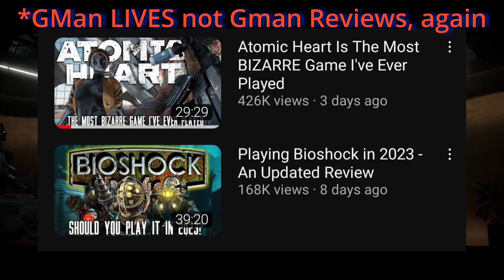Atomic Heart's Controversy REEKS Of Desperation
that moment when a government fears gamers.